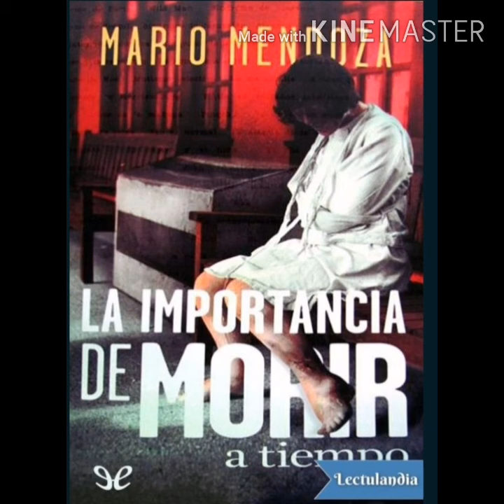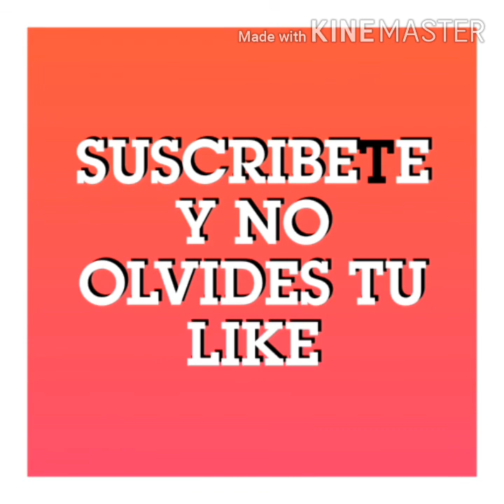RESEÑA DEL LIBRO LA IMPORTANCIA DE MORIR A TIEMPO PROXIMO AUDIO LIBRO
MARIO MENDOZA AUTOR